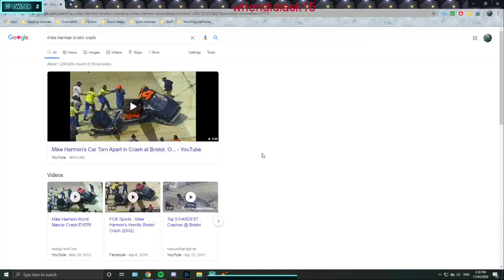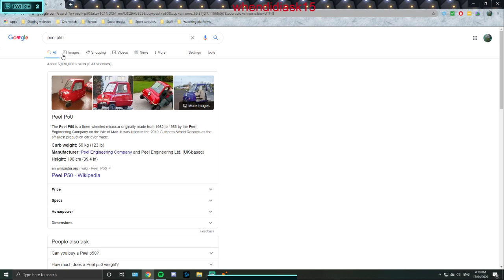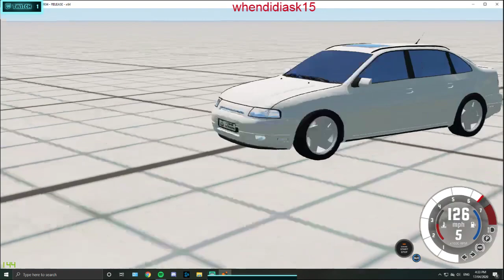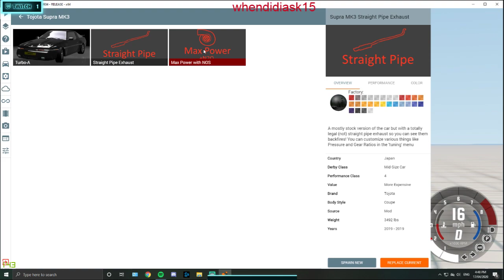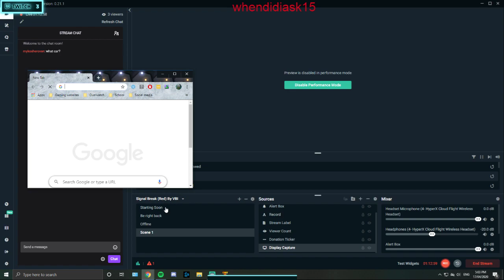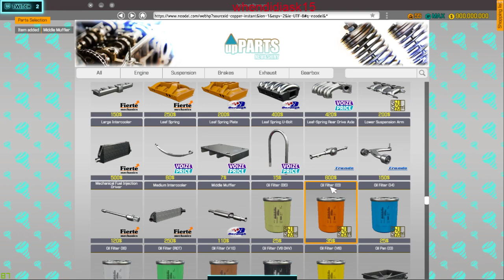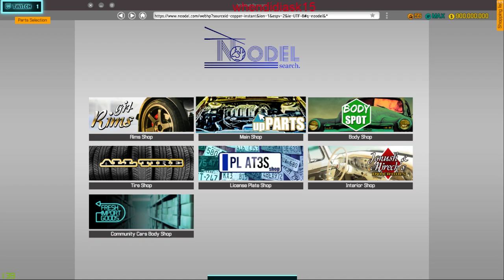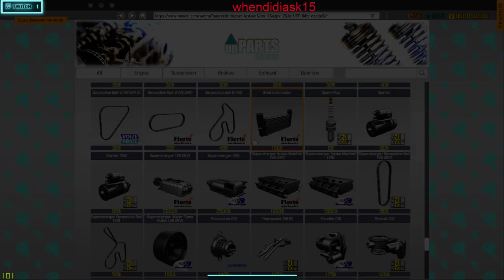BeamNG then CMS2018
"This looks like Sonic to you right?" - Dugong 2020